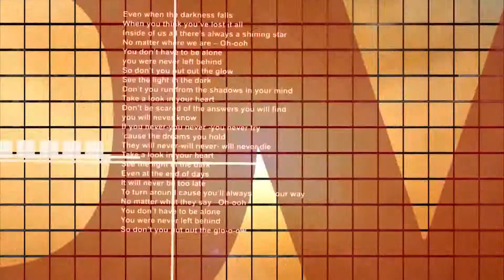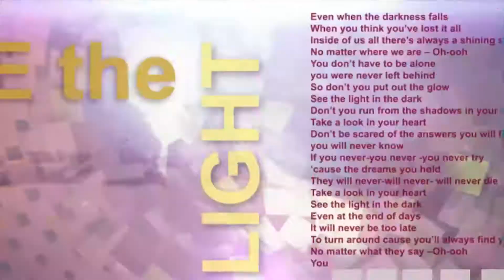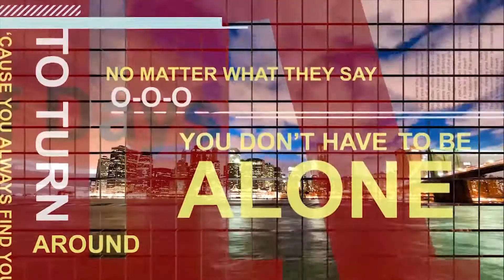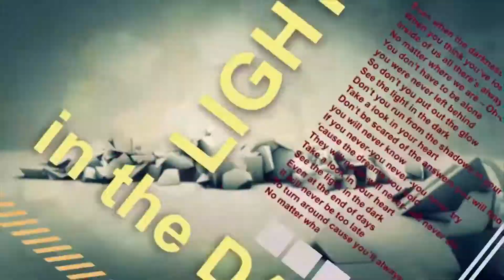Kate Ryan - Light In The Dark (Lyric Video)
Music video by Kate Ryan performing Light In The Dark (Lyric Video).

👩 TRACK INFORMATION 👨
Artist: Kate Ryan
Track: Light In The Dark
Remix: Original

🔔  Turn The Notifications On - Never Miss An Upload!
⏰  New Videos Uploaded On A Regular Basis!